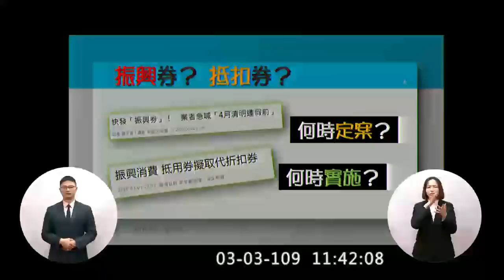有笑有推 賴士葆 質詢 蘇貞昌 陳時中 主計長朱澤民 武漢肺炎特別預算 完整版 2020 03 03 【立法院演哪齣？】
衛福部長陳時中
經濟部長沈榮津
主計長朱澤民